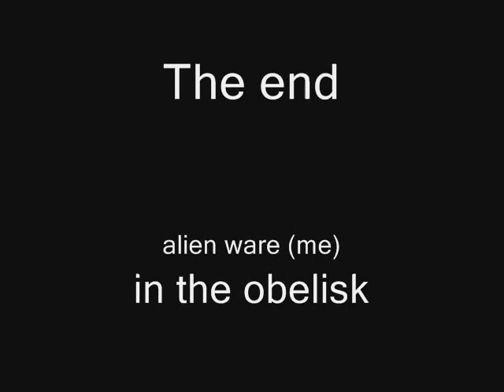eve online ship video ship:obelisk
sub and tell me what i should change and if you think i should do a  voice commentary in my next video